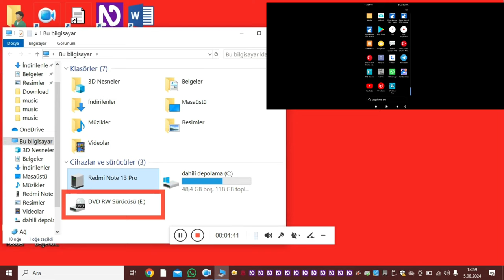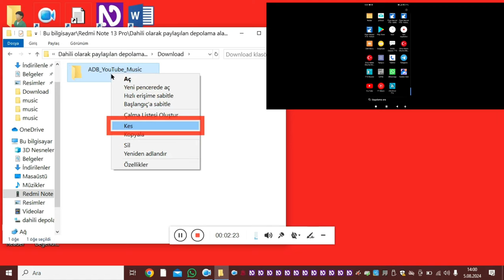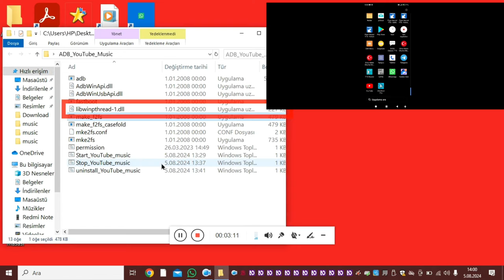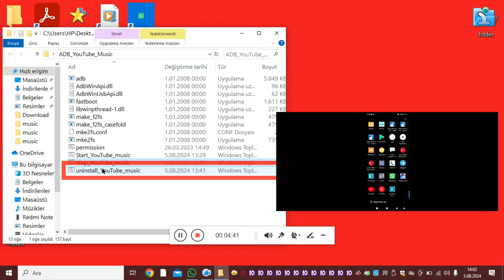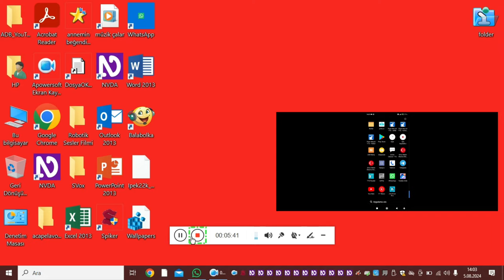lv 0 20240805142233